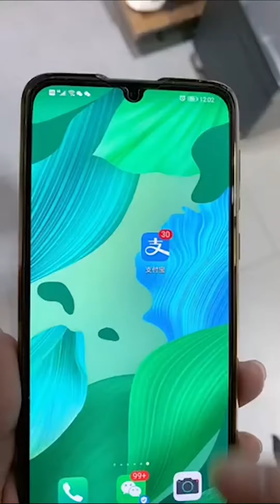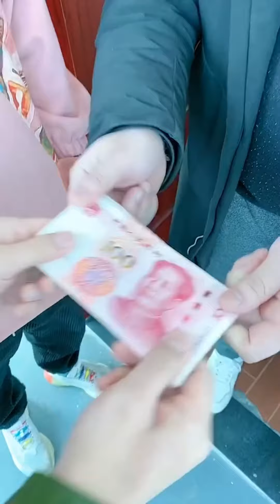包租公在售樓處被人看不起，立刻下了一間房子，還有所有的車位！【福星辉哥】drama